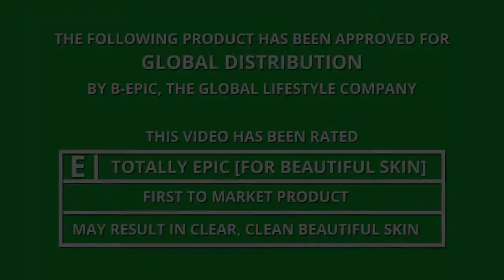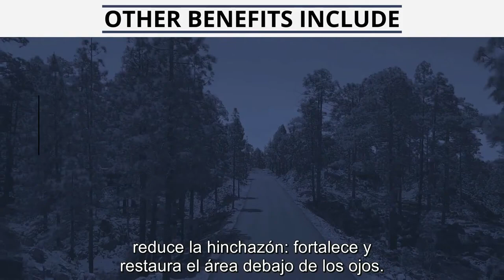¡Presentamos Rejuven8, tu solución definitiva para el cuidado de la piel!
🌟✨ ¡Presentamos Rejuven8, tu solución definitiva para el cuidado de la piel! ¡Di adiós a la piel opaca y hola a un brillo radiante! 🌿

🔍 ¿Estás cansado/a de una piel sin vida? ¡Rejuven8 está aquí para transformar tu rutina de cuidado de la piel!

💡Nuestros productos especialmente formulados están diseñados para rejuvenecer y revitalizar tu piel, dándote una tez juvenil y luminosa.

🛒 ¡No pierdas la oportunidad de experimentar el poder de Rejuven8! ¡Visita nuestro sitio web para obtener más información y realizar tu pedido hoy mismo!

🎉: ¡Haz clic en el enlace a continuación para comenzar tu camino hacia una piel más saludable y radiante ahora mismo! 💆‍♀️💖